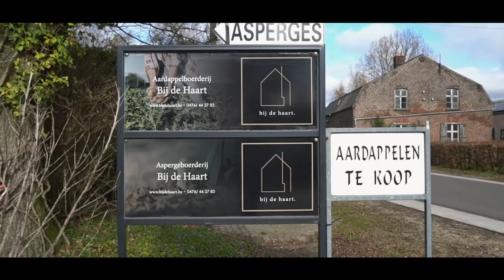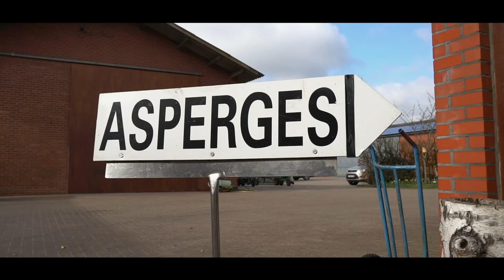Aspergeboerderij Beliën - Sevens - Hamont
We made this beautiful drone impression for the authentic farm Beliën - Sevens from the countryside of Belgium